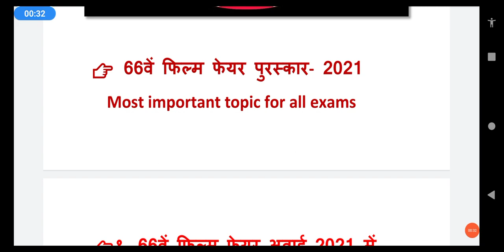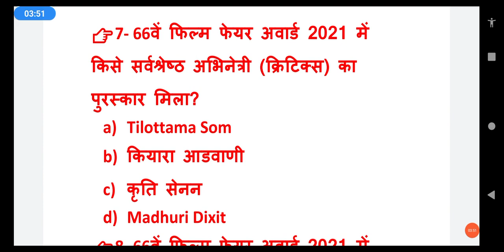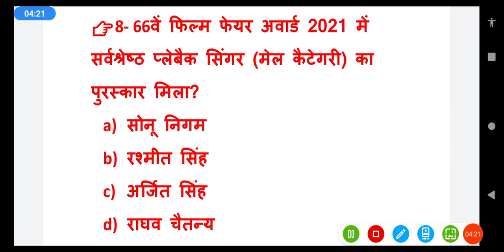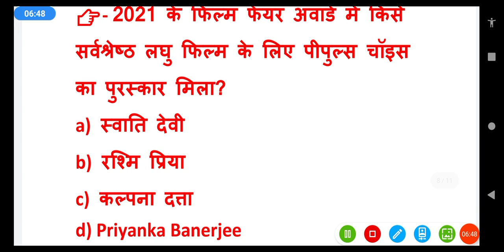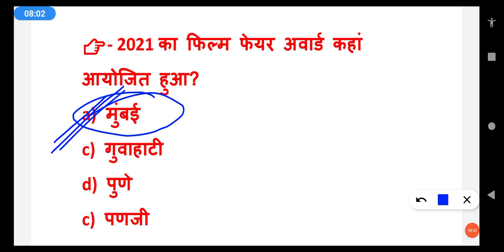66वां Film fare Award🏆🏆🏆🏆 👉2021 🎯🎯🎯🎯🎯🎯🎯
66वीं फिल्म फेयर अवार्ड 2021
 66वीं फिल्म फेयर अवार्ड किसे बेस्ट मूवी का मिला,
 66वीं फिल्म फेयर अवार्ड 2021 बेस्ट एक्टर,
66वीं फिल्म फेयर अवार्ड 2021 बेस्ट एक्ट्रेस,
 66वीं फिल्म फेयर पुरस्कार 2021 में सर्वश्रेष्ठ मूवी कौन सी रही,
66वीं फिल्म फेयर अवार्ड 2021 में किसे प्लेबैक सिंगर का मेल कटेगरी का अवार्ड मिला है,
 फिल्म फेयर अवार्ड 2021 का किसे प्लेबैक सिंगर फीमेल कटेगरी मिला🖕🖕🖕🖕🖕🖕